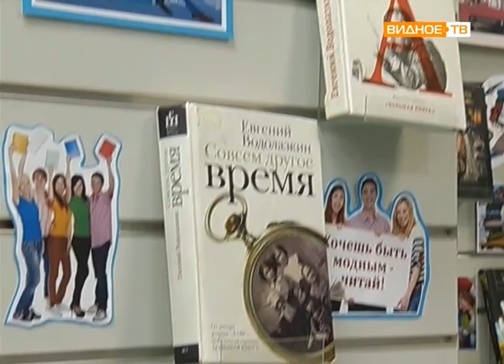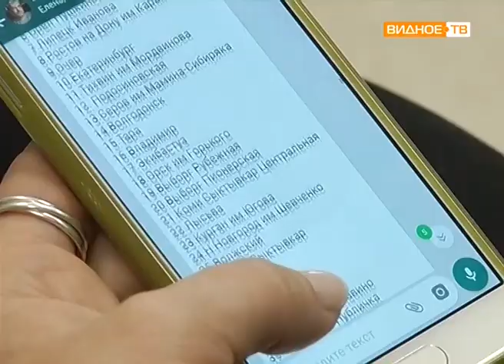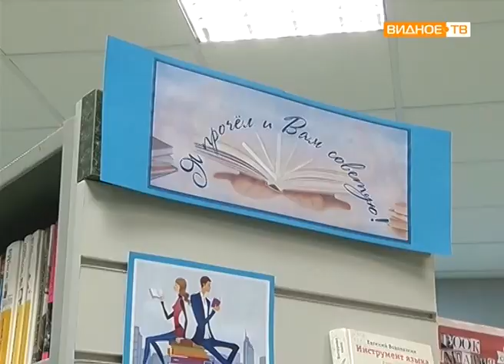"Встреча в онлайне" - писатель Евгений Водолазкин в центральной районной библиотеке